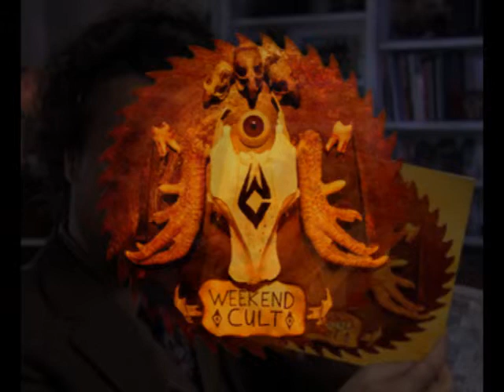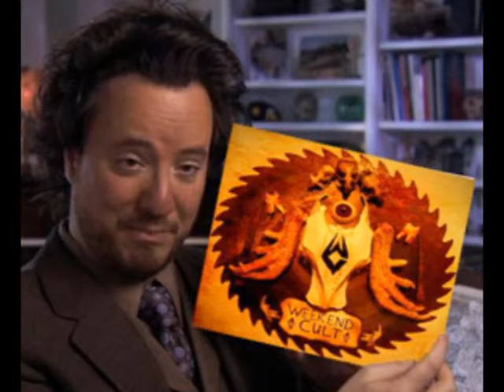Weekend Cult "Are You With Me?"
by Weekend Cult
prod. by Optik (Chillout Music)